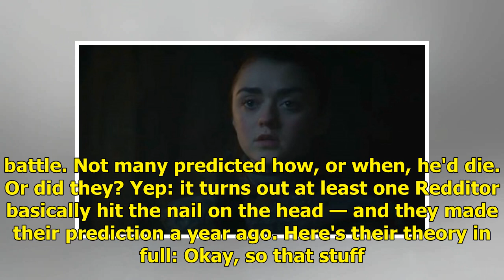This 'Game of Thrones' fan predicted the ending of the Battle of Winterfell a year ago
Warning: Contains stabby spoilers for Game of Thrones Season 8, episode three. The Battle of Winterfell seemed to divide a lot of Game of Thrones fans. Plenty of people loved it. Others thought it was a bit disappointing. Some basically couldn't see it. But despite your thoughts about the episode it...